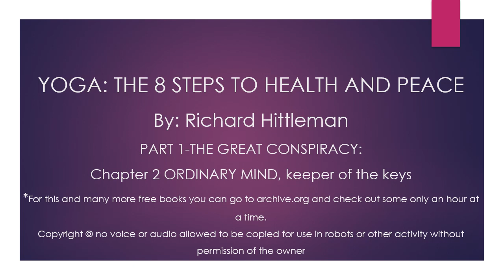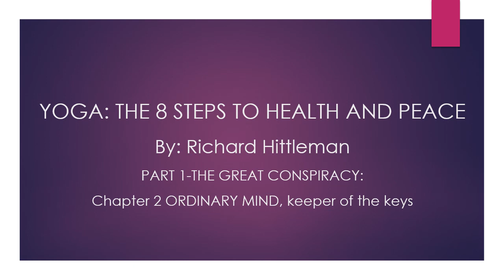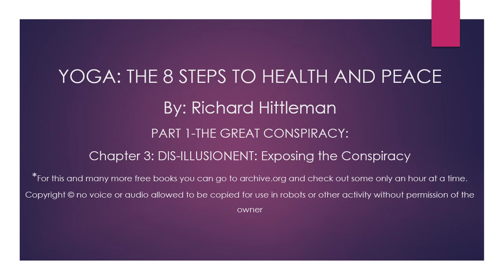YOGA: THE 8 STEPS TO HEALTH and PEACE, By Richard Hittleman Part 1, CH. 1-3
This is an old but timeless book I wanted to read.  You can also check it out at archive.